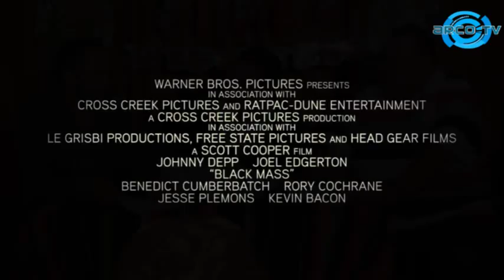TERCERA LLAMADA MEXICANA 2015 3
TERCERA LLAMADA remasterizado
Kykousky, Jorge y Juan Carlos
Destrozando la Noticia, Funcionarios al desnudo,
El Séptimo Arte, Hablemos de Sexo sin tapujos
La RocKola, Llegaron los amigos a Tercera Llamada
Programa que produce
ARCO TV HIDALGO
El canal de tu confianza
Facebook Arco Tv Hidalgo
YouTube Programación Arcotv